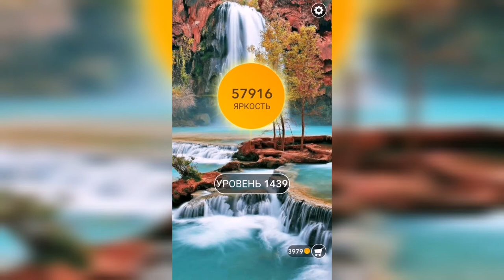Word / Слово Крест: Поиск русского кроссворда / Уровень 1439